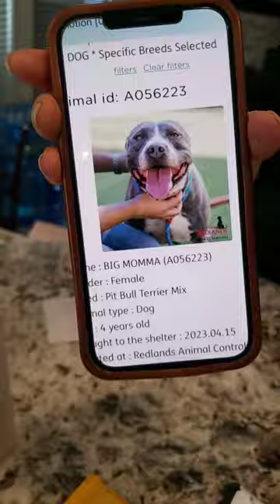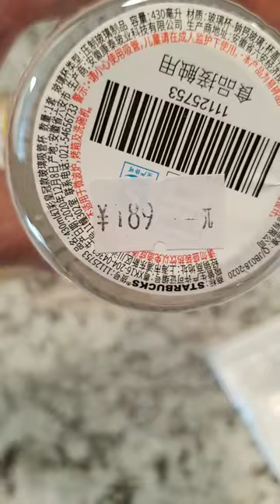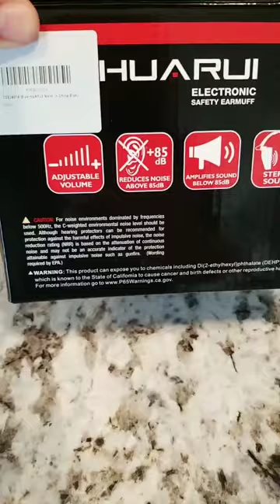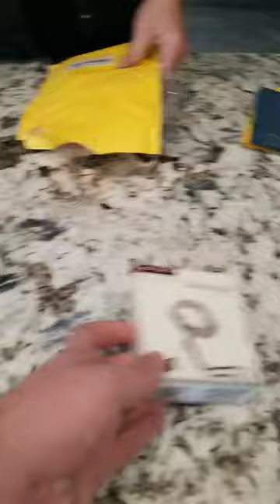Another box for another rainy day!